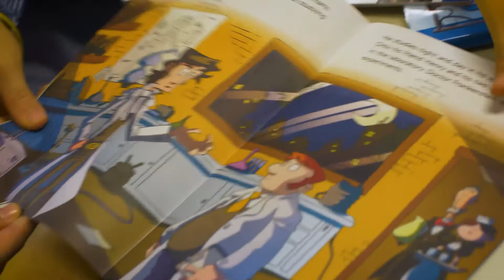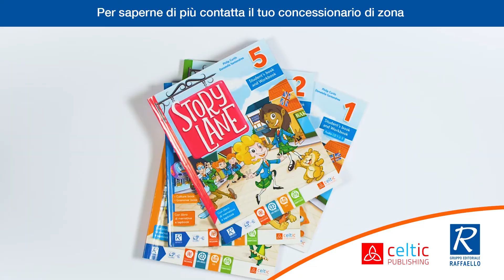la parola alle insegnanti! Story Lane e lo Storytelling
Ecco il primo episodio della serie StoryLane!
👉Le insegnanti Anna, Ilenia, Paola, Cristiana e Alessandra ci spiegano perché lo storytelling è uno dei punti di forza di Story Lane, una metodologia super efficace nella lezione di inglese.
"I bambini non vedono l'ora di trasformarsi nei personaggi del testo e di renderli al massimo vivi."